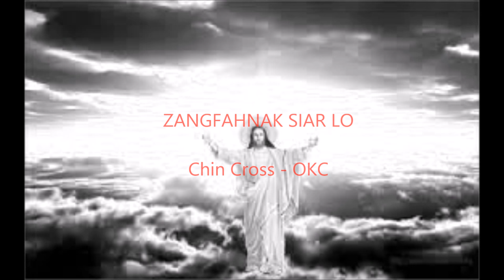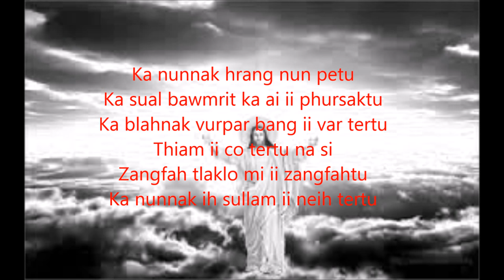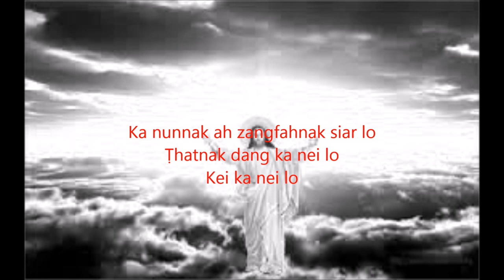Zangfahnak Siar Lo - Chin Cross (Chin P&W Hla )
(CBANAY P&W Hlabu Page #78)

Ka nunnak hrang nun petu
Ka sual bawmrit ka ai ii phursaktu
Ka blahnak vurpar bang ii var tertu
Thiam ii co tertu na si
Zangfah tlaklo mi ii zangfahtu
Ka nunnak ih sullam ii neih tertu

Cungnungbik BAWIPA, Nangmah lawng hi kumkhua in
Leidip sungih ka nunnak ii tlantu BAWI, Nang na si
BAWI Zesuh Nangmah lawng hi
San deng tiang sunglawi sinseh
Ṭahcan nom can, Ziang caan khal thleng ko hman seh
BAWIPA, ka kiangnai kimvel Na umpinak hin san a daih
Ka nunnak ah zangfahnak siar lo, Ṭhatnak dang ka nei lo
Kei ka nei lo